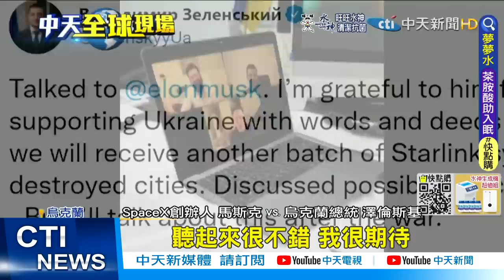【每日必看】普丁遭批"用少女大內宣" 12歲少女開口大談烏克蘭情勢｜逾140萬難民逃離烏克蘭 嬤帶3歲孫花3天抵邊境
0:00烏東小鎮民眾抗議俄軍 槍響後民眾倒地影片曝光
0:58澤倫斯基.馬斯克通話 烏將獲贈更多星鏈終端設備
2:08澤倫斯基和美議員視訊 再要求設禁航區
3:04普丁:任何國家設烏克蘭禁航區 將視為參戰恐致災難後果
4:39普丁用少女大內宣 12歲女孩稱:烏克蘭之戰是捍衛和平
5:53逾140萬難民逃離烏克蘭 嬤帶3歲孫花3天抵邊境